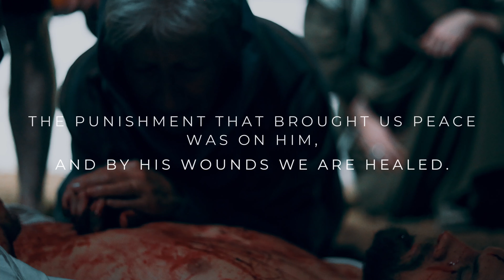Passion Play On a Hill Too Far Away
This Easter reenactment is an annual event in Shipshewana. Free Admission

Saturday:  2pm and 7pm

Doors open 2 hours before each show

SCENES
Nativity

Temptation in the Wilderness

Woman at the Well

Calling of the Disciples

Sermon on the Mount/Feeding of 5,000/Blind Man

Raising Lazarus

Triumphant Entry

Upper Room

Garden

Denial

Crucifixion

Resurrection/Ascension

Christ’s Warriors is a faith based registered (501.3.C) not-for profit group that consists of 21 area churches, which includes 70 cast members plus tech personnel that have a strong desire to share the many events in the life of Jesus.

You will experience One of the most vivid portrayals of Jesus as he walked this Earth. You will be drawn back more than 2000 years ago into the presence of Jesus. You will witness his preaching, teachings, healings, and the raising of the dead. All this will put you in awe of the presentation, eventually leading up to the crucifixion and resurrection of our Lord and Savior, Jesus Christ.